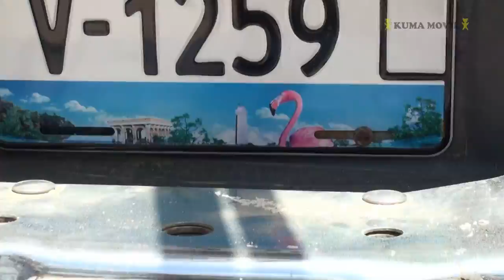KUMA in BONAIRE Again 2013 Part5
Bonaire Sorobon 10.Jun.2013 Kuma Movie Bonaire